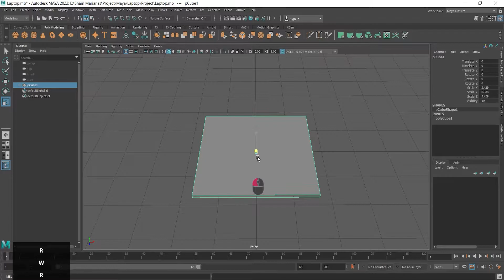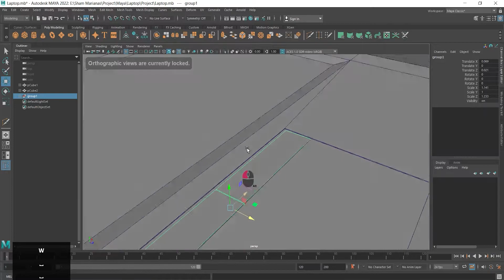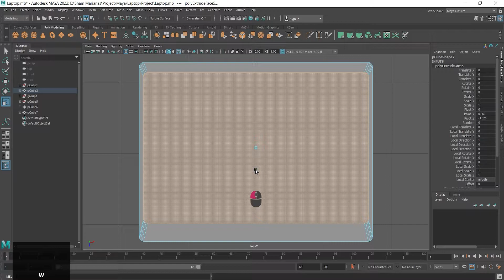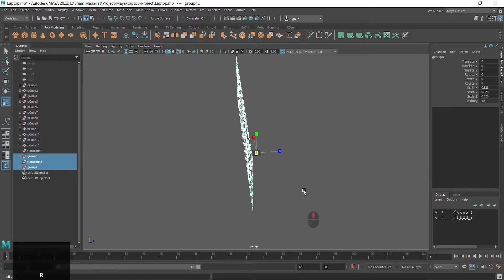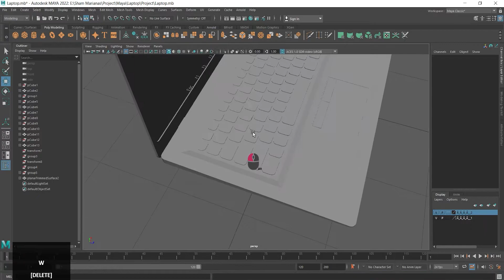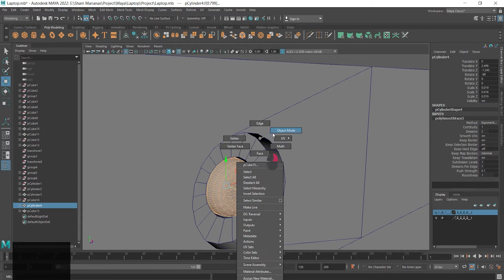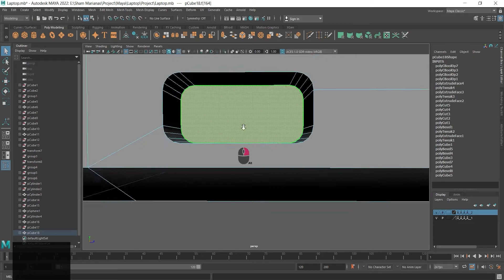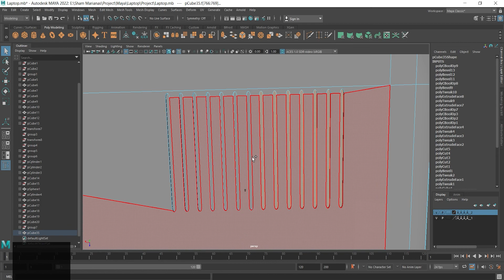Laptop 3D Modeling | Autodesk Maya | Sham Marianas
Laptop 3D Modeling Tutorial in Autodesk Maya